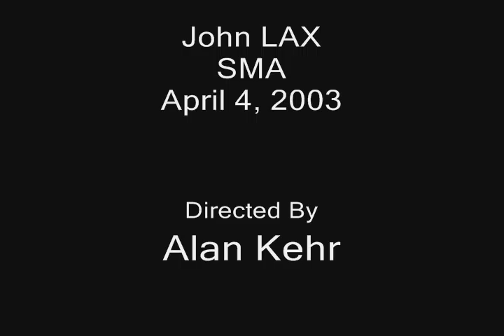John SMA LAX April 4, 2003 Highlights.wmv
John #14 plays lacrosse at SMA on April 4, 2003.